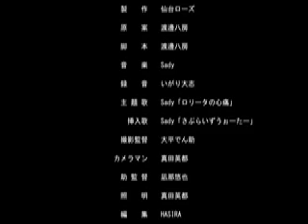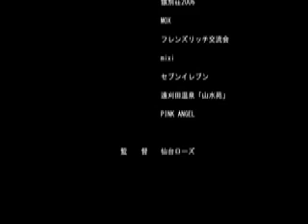Sad 2 Say #03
14歳の年の差の親娘の物語